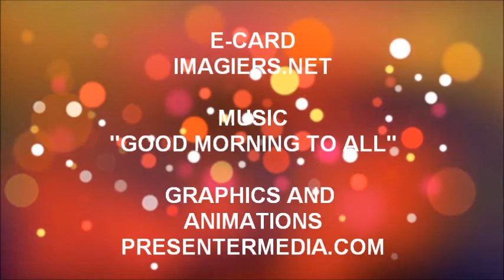¡FELIZ CUMPLEAÑOS SALIH!